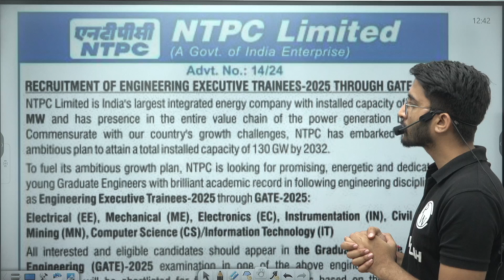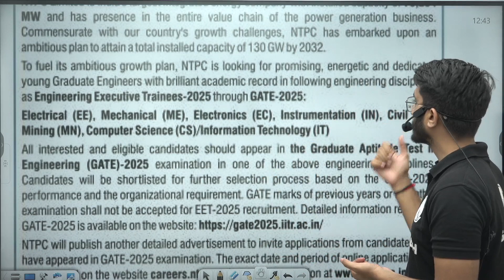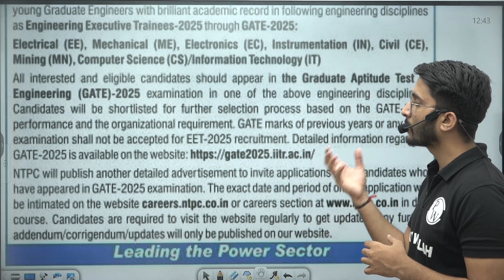NTPC Through GATE 2025 | Jobs for Engineers